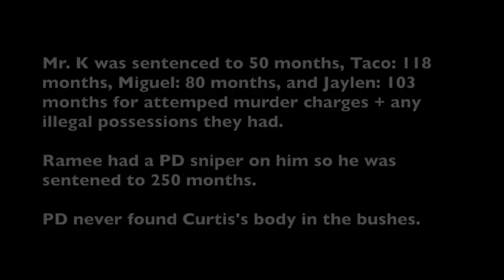Chang Gang INSANE Mount Chiliad Shootout after Jewelry Store Robbery (multiple POVs)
see pinned comment for links to socials + timestamped vods

timestamps
0:00 cg drive to the top of mount chiliad + shootout begins
2:33 air-1 arrives at mount chiliad + more cops arrive on scene
5:57 2 cvpis try to push up from the western side
7:27 mr. k downs another cop on the eastern side
8:16 baas leaves to pick up demi in air-1
9:43 cops fall back
10:42 garry berry calls ramee
11:42 cg discuss their plan if pd pushes
13:04 thatch snipes curtis
14:40 baas picks up more cops in preparation for a push
15:14 taco spots thatch and muller
16:44 baas and ripley decide to hot drop + ask units to push back up on the western and eastern sides
19:44 cops push back up on the western side
20:55 cops push back up on the eastern side
21:44 tinker lol
21:58 air-1 hot drops
22:54 2 cvpis push jaylen and miguel on the eastern side
23:20 rudy pushes taco
24:18 shootout continues on the eastern side
25:48 toretti and john cop respond
27:56 jaylen downs ruger on the eastern side
29:30 jaylen goes down
31:06 ramee falls and then dies
31:40 taco downs garry berry
32:35 cops discuss how to back out + more units arrive to the western side
33:20 cooper (cop who's stuck close to taco/miguel) tries to climb down the mountain but falls
33:42 taco and miguel grab ramee
34:23 baas call toretti
35:30 cg leave the top of mount chiliad on the western side + cops open fire on them
37:39 roman spots cg backing up down the mountain
38:32 taco drives into the lake and goes to look for a new car
39:19 miguel hides mr. k, curtis, and jaylen in a bush
41:05 miguel gets shot down
41:27 cops find ramee still in the car + mr.k/jaylen in the bushes
41:59 taco downs 2 cops near the lake
43:56 taco flanks the cops
45:13 cops down taco
47:00 claire declares the situation code 4

more about this video:
all videos on this channel are edited by me. the goal of this video was to edit a high-quality multiple perspective version of this shootout. this video took around 25-30 hours to edit in total and uses 19 different perspectives. editing with multiple perspectives is a form of storytelling that combines multiple storylines into one video to give the audience a full understanding of this chase. text commentary is written by me to explain further context and/or educate further about game mechanics, etc. that are important for understanding different parts of the video. i refine these edits by equalizing volume levels across povs (as best i can) and by making sure every pov is synced up perfectly. editing these events together with multiple povs adds significant creative value and creates a unique nopixel/gta rp viewing experience. hope you enjoy watching this video as much as i enjoyed creating it!